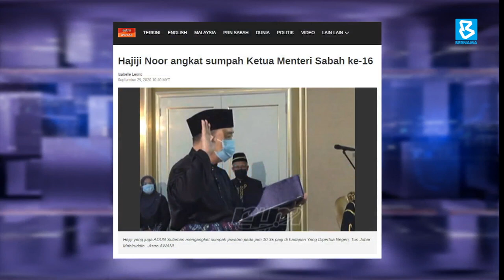Kerajaan Baharu Negeri Sabah 2020 | Ruang Bicara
Darah Muda (29 Sept 2020)

Kerajaan Baharu Negeri Sabah 2020

Tetamu:
1) Prof. Dr. Shamrahayu Ab Aziz
Pakar Perlembagaan / Penyandang Kursi Institusi Raja-Raja Melayu UiTM

2) Dr. Norazlan Hadi Yaacob
Ketua Jabatan
Jabatan Pengajian Kemasyarakatan & Kewarganegaraan,
Fakulti Sains Kemanusiaan, UPSI

3) Datuk Hamdan Adnan
Mantan Profesor
Universiti Malaysia Sabah / Pemerhati Politik

Tonton BERNAMA TV di
Astro 502 | unifi TV 631 | myFreeview 121